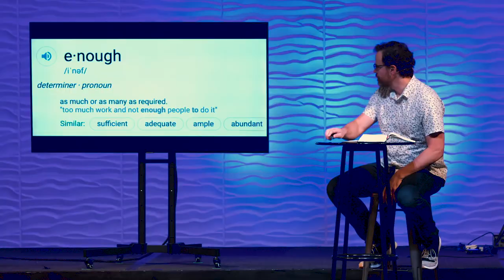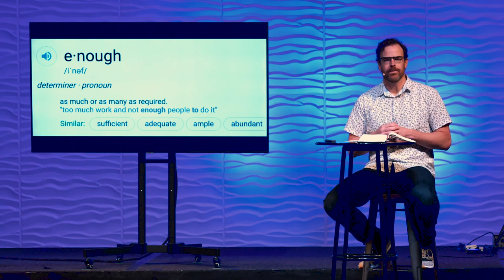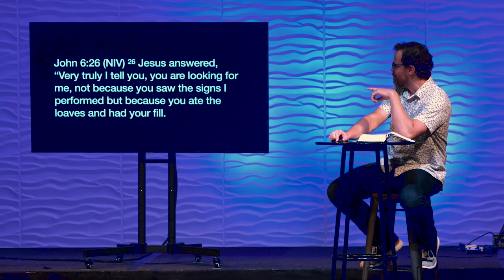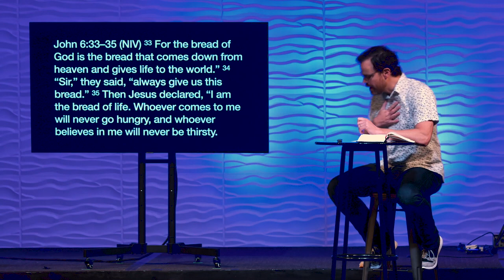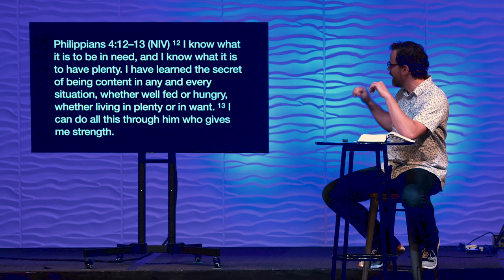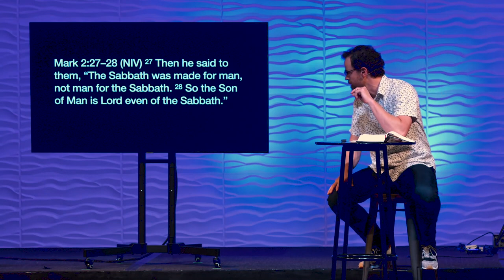Exodus 16 | Reset: Enough | Jon Stallsmith | 5.10.20